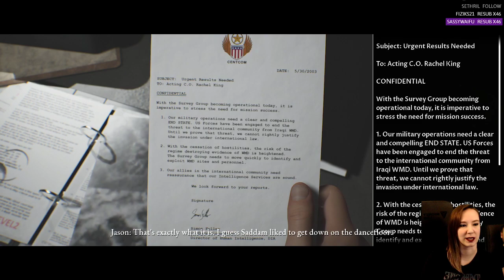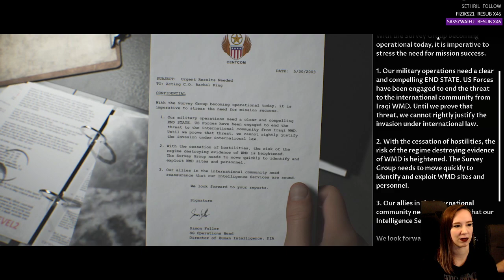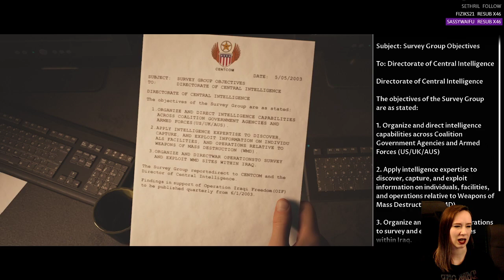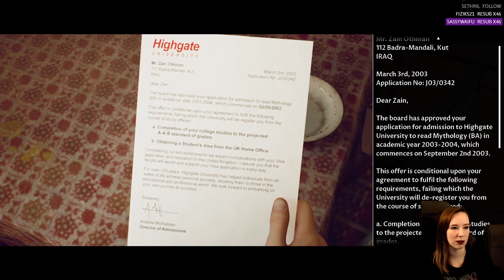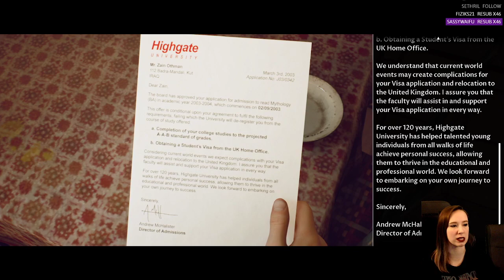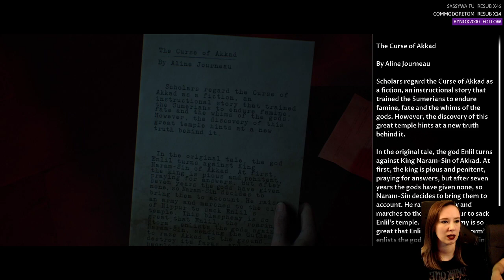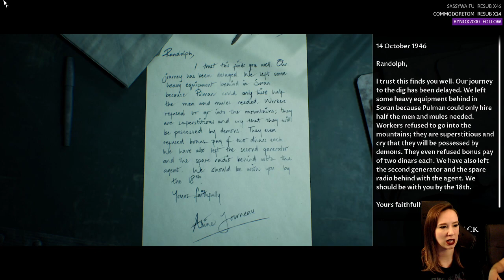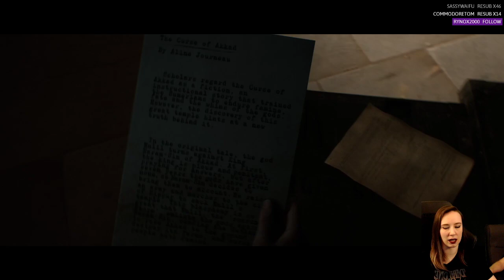[Gaming][Grab Bag] - House of Ashes - Ep 1 - Tight Pants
Description: At the close of the Iraq War, Special Forces hunting for weapons of mass destruction unearth something far deadlier – a buried Sumerian temple containing a nest of unearthly creatures. To survive the night below, they must forge a brotherhood with their enemies from the world above.